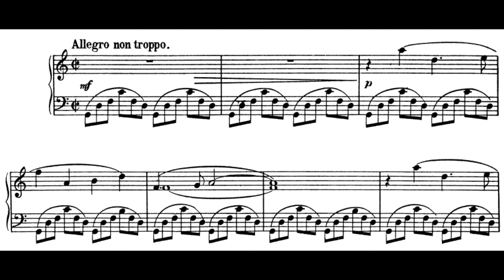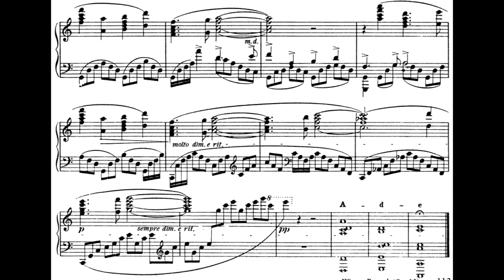Postludium, Op. 13, No. 10 by Dohnányi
Postludium, Op. 13, No. 10 from Winterreigen (Winter Round Dances: 10 Bagatelles) by Ernst von Dohnányi